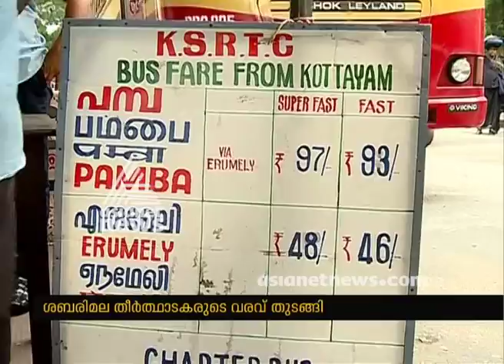Sabarimala 2017 : Rush in Kottayam railway station